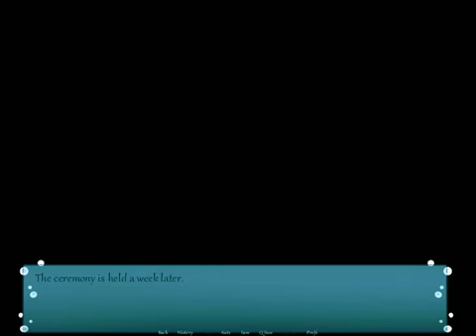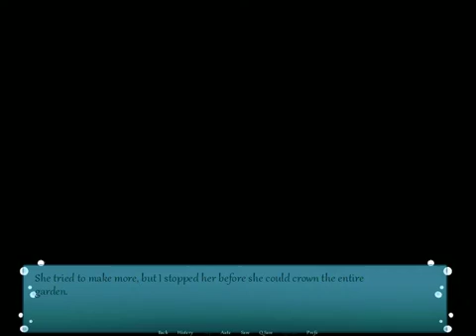What Wedding Party Theme...? Oceanic Hearts Part 2 (Cora Ending)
reached Cora's ending in the game.